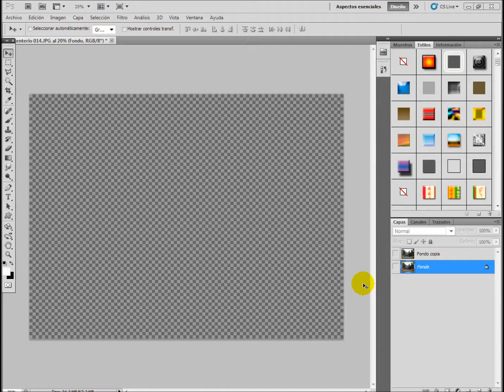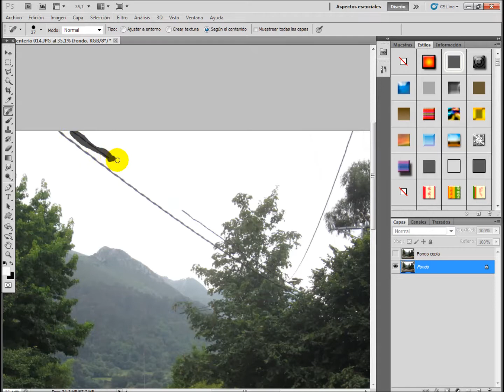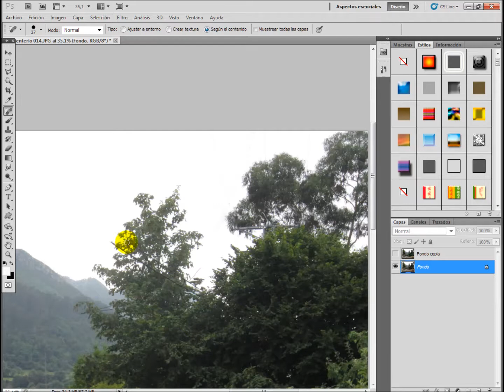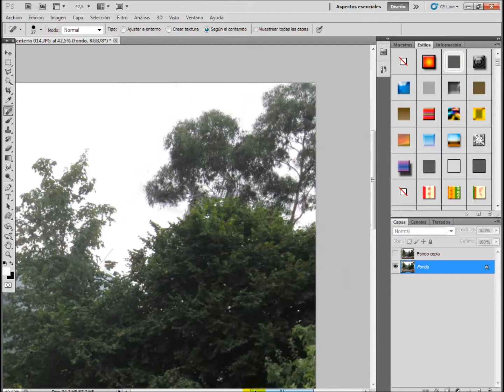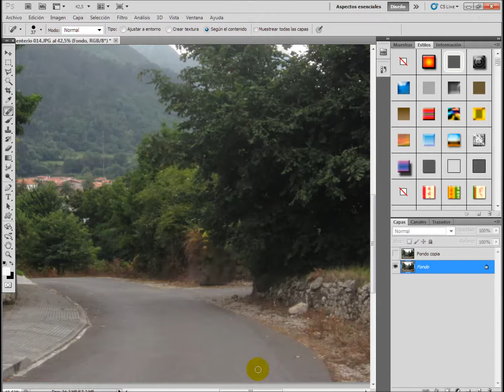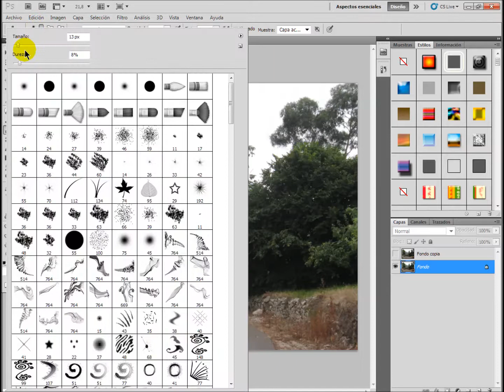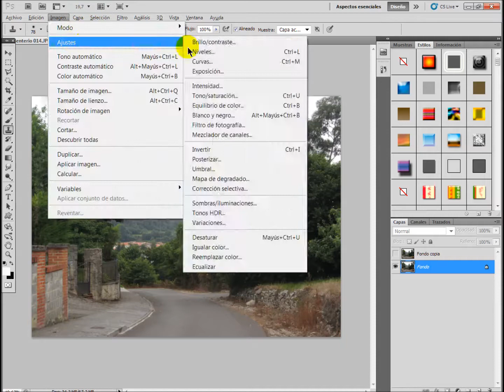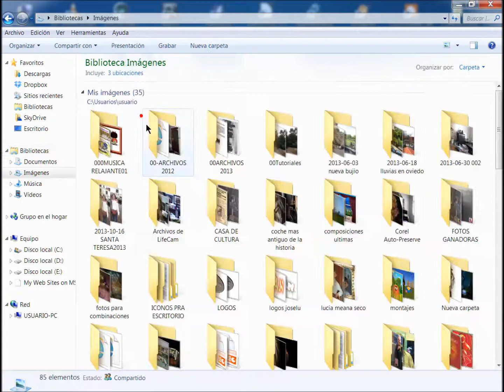como quitar cables a una fotografia con photoshop